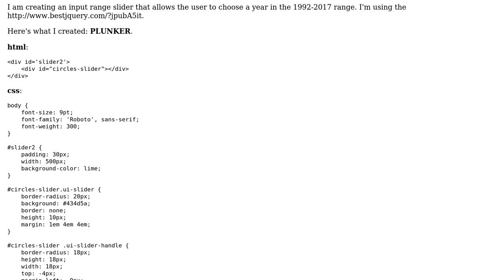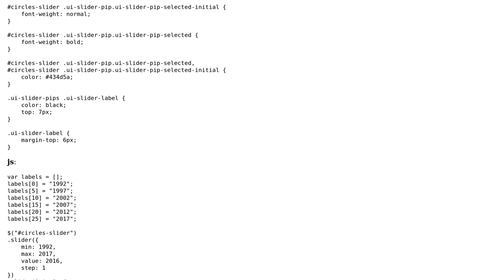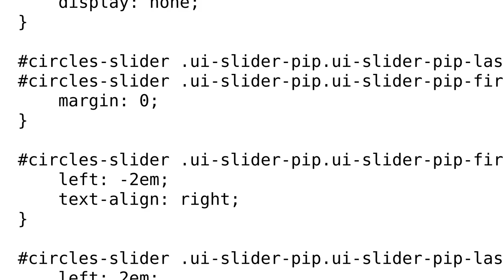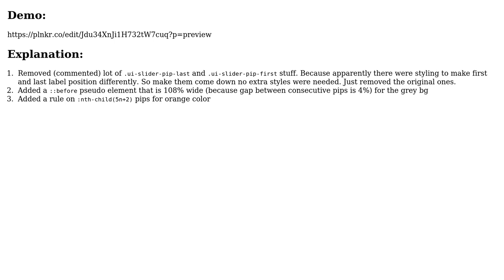Customize jQuery ui slider using circular pips (2 Solutions!!)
Customize jQuery ui slider using circular pips